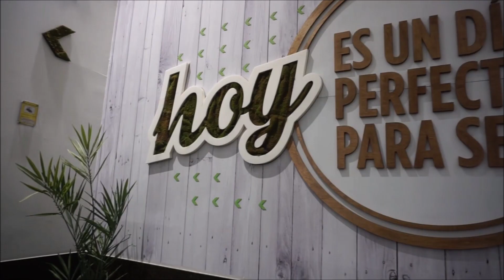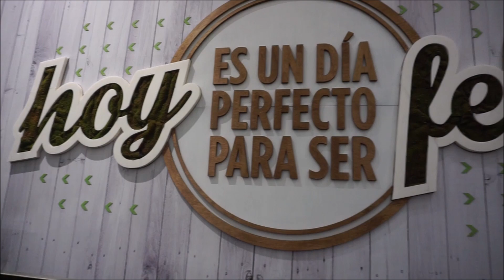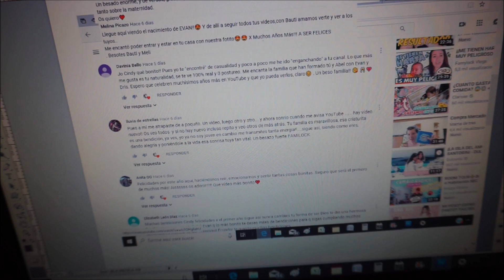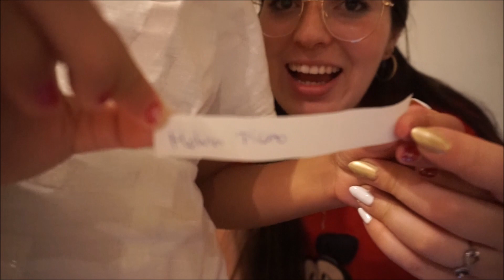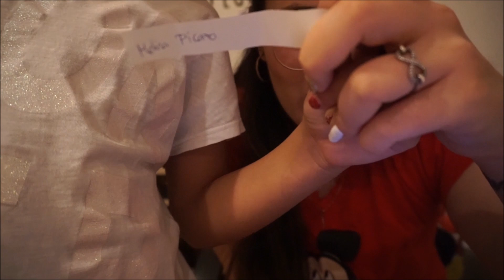¿VIDA SEXUAL? LA VERDAD DEL POSTPARTO | Publico el telefono del abuelo pig | Vlog Famylock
PINTAUÑAS SEMIPERMANENTE

Somos una familia un tanto peculiar con el objetivo de que ningún día pase en indiferente aserfelices es nuestro lema ¿Nos acompañas? Y nos haría super felices.

¿CON QUÉ GRABAMOS?